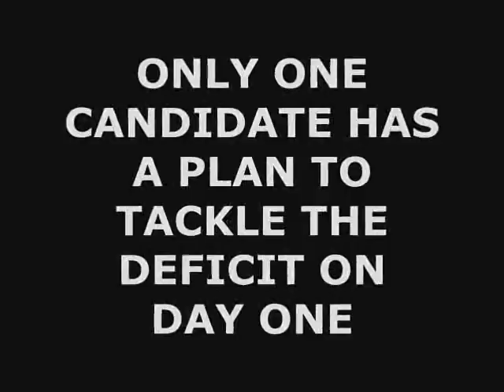Robert Dyer Slams Opponents' Claim that They "Know What to Do" About Montgomery County Fiscal Crisis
Robert Dyer, Republican candidate for the Montgomery County Council At-Large, speaks out on behalf of county taxpayers fed up with 8 years of mismanagement of the county's finances.

Speaking on behalf of his colleagues, Montgomery County Council At-Large candidate Hans Riemer had just said that he and Marc Elrich, Nancy Floreen, and George Leventhal "know what to do" to end the county's fiscal crisis.  This, despite the inconvenient fact that they took no substantive action to end the county's deficit (currently at $900,000,000) during the last 4 years.

To hear Robert's response - on behalf of county taxpayers like you! - watch the video!

Robert follows up with a substantive recap of his detailed Fiscal Plan, that actually would fix the structural deficit.

Can anyone believe the fantastical claims that this council will make a 180 degree turn if reelected?  Why would you take the risk?  Rather than cut from developers and unions in the budget, Robert's opponents will continue to instead cut transit, police and fire funding, and reduce support for the most vulnerable.  In case you doubt this, examine their statements about what they are going to cut if the Ambulance Fee is rejected on Nov. 2.:  all of the things mentioned in the previous sentence, putting lives at risk for political gain.

Promises are not enough, as the county faces the loss of its AAA bond rating and is one international financial headline away from financial catastrophe.

This isn't a time to take chances; it's a time to Elect Robert Dyer - the only candidate with a detailed Fiscal Plan, and who can take action on Day One of the new council, to end our fiscal crisis.